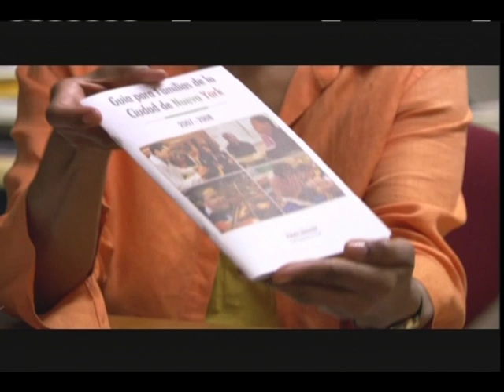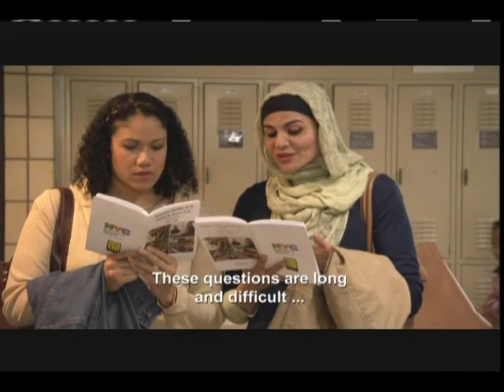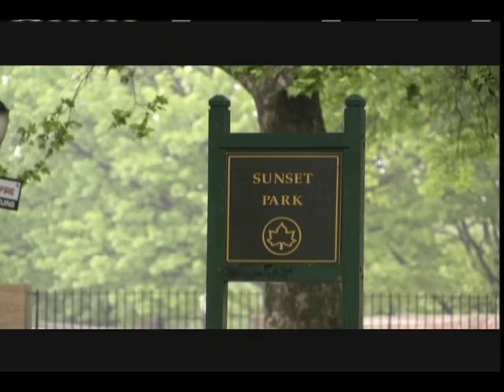Welcome Parents (Part 2)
Why did we come to this country? Carmen asks her husband as their daughter struggles with reading. For her education. An inspiring story about Carmen, Fatima and other parents who take charge and become leaders in their childrens school.

Starring Jennica Carmona, Naz Homa, Angel Clemente, Daoude Heidami, Nora Cole, Vincent DArbouze, Jen Yip.
Directed by Luis Argueta.